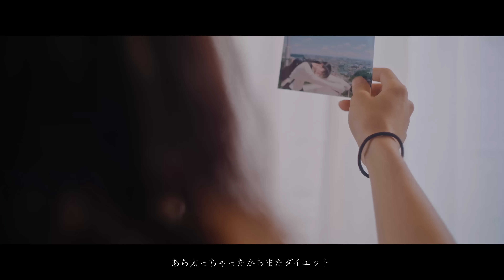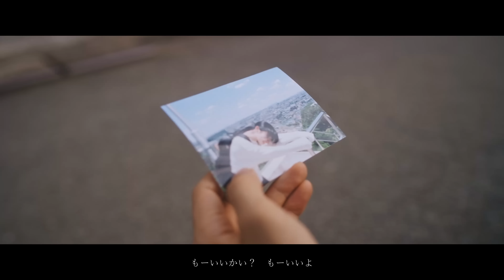山猿” 10秒数え終えたら” (Official Music Video)PAC DA RECORDZ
山猿、新曲、『10秒数え終えたら』MVフル公開♫

2022年11月22日　山猿最新アルバム『あいことば9』のリリースが決定！！！

山猿の楽曲は、実体験から生みだされていると話す。
そんな山猿が数十年後の未来を想い書き下ろした曲『最後の愛のうた〜』は夫婦や恋人、友人や親子など様々な形を持つ『愛』を、山猿独自の視点で、より深く表現している。
全12タイトル中、11曲が未発表の新曲となる今回のアルバム。

尚、購入者特典といたしましてあいことば9限定ステッカー 白、黒、キラ(シークレット)をランダムでプレゼント！何色のステッカーが入っているかは届いてからのお楽しみ！数量限定の為予告なく終了となりますので予めご了承ください。

山猿最新アルバム『あいことば9』ご購入はこちらから↓

▼山猿オフィシャルオンラインストアはこちら

▼BLACK×BOXオンラインストアはこちら

最新アルバム「あいことば9」収録

タイトル
01. 最後の愛のうた～
02. 他よりもめっちゃイケてる
03. いつまでも遊んでいたい
04. REP feat. Rafvery
05. 急かす時の流れが早すぎて
06. 10秒数え終えたら
07. ZOOMのMTR
08. お月様が笑わない
09. 首元に真っ赤なキスマーク
10. Happy End feat. PoPoRo
11. 白い雪
12. それでも生きていかなきゃいけなくて

【山猿アーティスト情報】